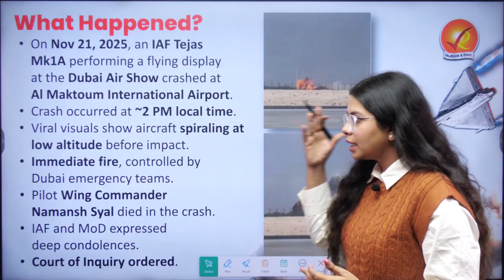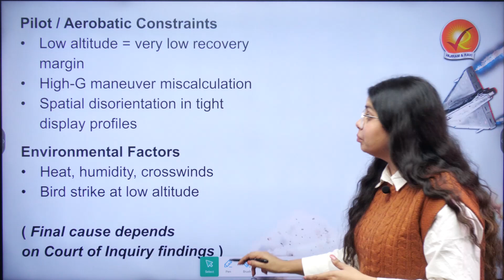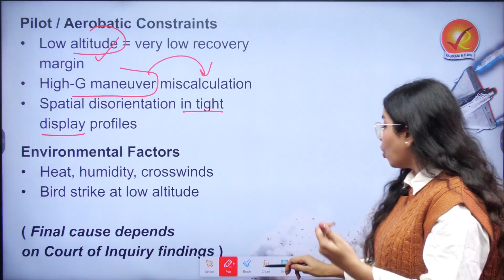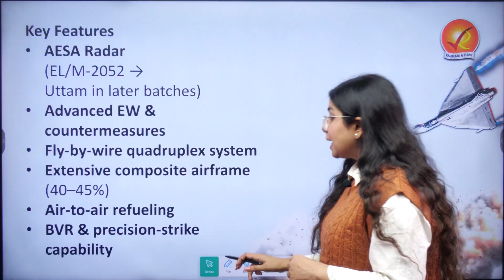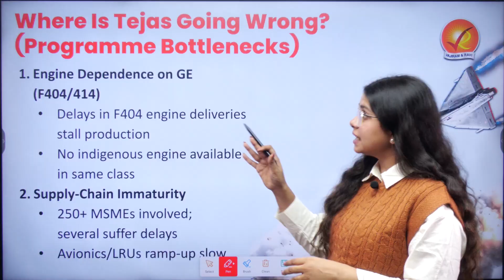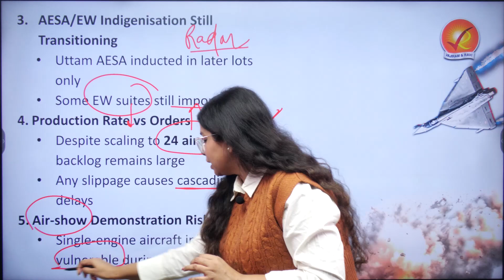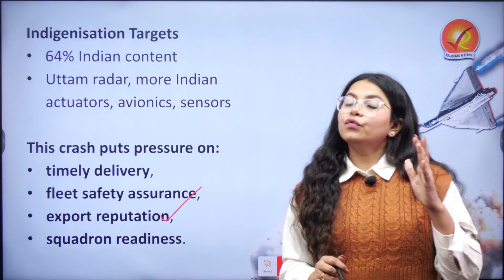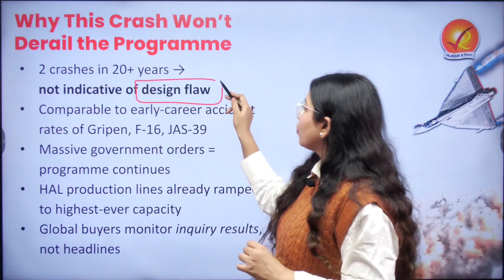Tejas Crash Explained: What Went Wrong at the Dubai Air Show?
India’s indigenous fighter jet programme has just faced one of its most tragic and high-profile setbacks. The Tejas Mk1A crash during the Dubai Air Show has raised serious questions about technical reliability, global perception, and the future of India’s aerospace ambitions. But beyond the headlines, this story is far bigger — involving engine bottlenecks, supply-chain stress, export stakes, and India’s long-term defence strategy.

In this video, we break down:
🔹 What exactly happened in the Dubai crash
🔹 Possible technical & human causes
🔹 Previous Tejas accident history
🔹 Systemic bottlenecks slowing the programme
🔹 Why major government orders make Tejas critical
🔹 Crash impact on exports, perception & strategy
🔹 What India must fix in short, medium & long term
🔹 Why the programme still remains strong